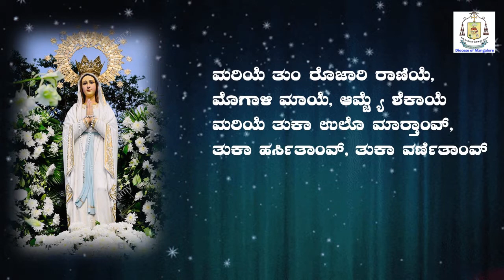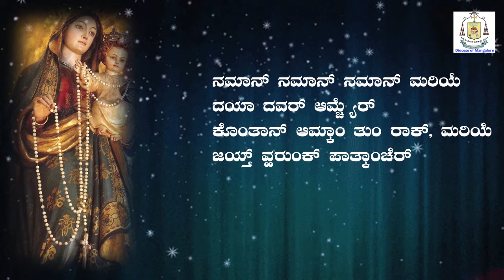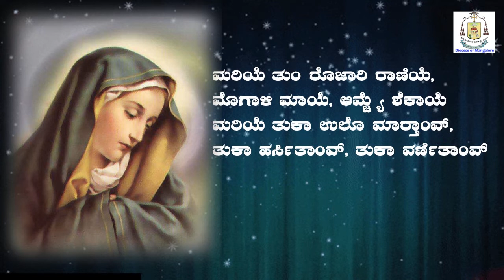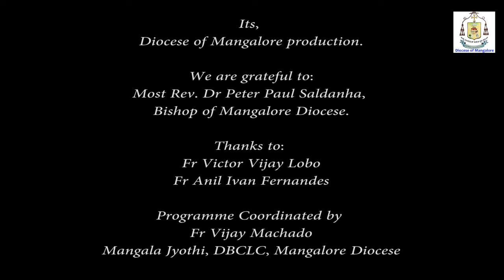Day 15 Reflections on the Litany of our Lady| ಮಾನಾಪಾತ್ರ್ ಆಂಕ್ವಾರಿ| Fr Joachim Fernandes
Its,
Diocese of Mangalore production.

We are grateful to:

Bishop of Mangalore Diocese.

Thanks to:

Fr Victor Vijay Lobo
Fr Anil Ivan Fernandes

Programme Coordinated by:

Fr Vijay Machado
Mangala Jyothi, DBCLC, Mangalore Diocese